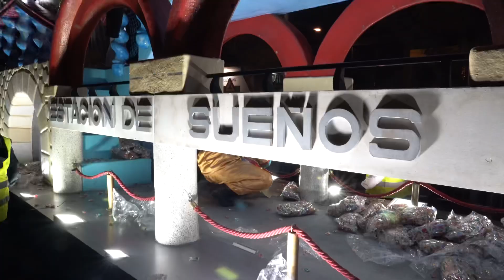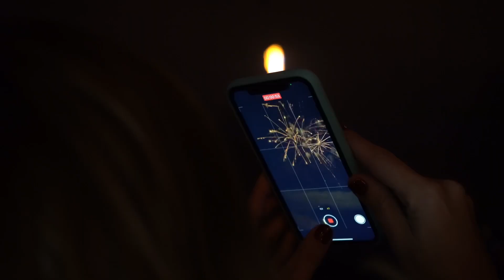La Cabalgata de Boadilla, pura emoción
Si no pudiste estar en la Cabalgata de Reyes de nuestro municipio, no te pierdas este vídeo en el que queda patente la ilusión que se vivió en las calles de Boadilla.